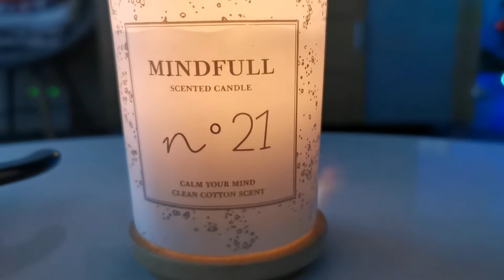Vlogmas 15 / Full face Catrice, hygge, mobila noua și UNBOXING TGTG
Vlogmas ziua 15🎄Am realizat un machiaj doar cu produse Catrice, m-am bucurat de "hygge" la mine acasă, am asamblat o piesa noua de mobilier, iar seara a fost un răsfăț dulce! 🥰😘

🎄 Vlogmas 2020 🎄

🎀Despre mine: sunt Alexandra, am 33 de ani, locuiesc în Danemarca și beauty-vlogging-ul e pasiunea mea!